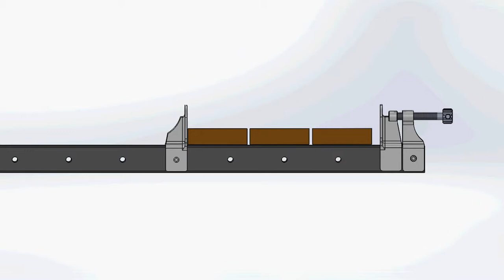Wood Clamps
DIY wood clamps
Suitable for a wide range of woodworking, machine repair, DIY projects, etc